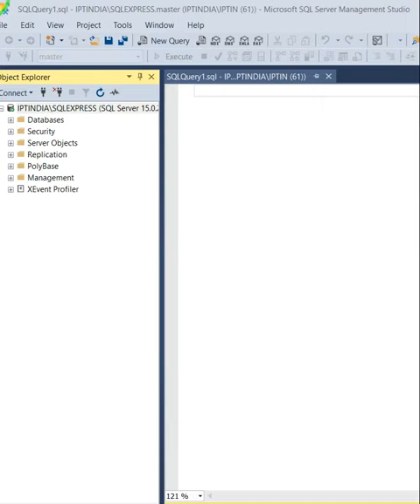Microsoft SQL Server Part -2